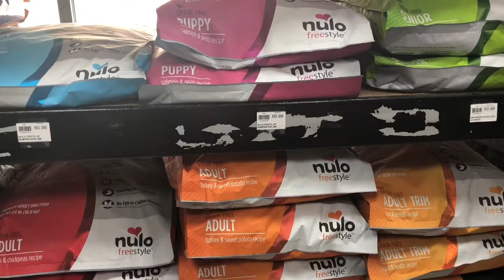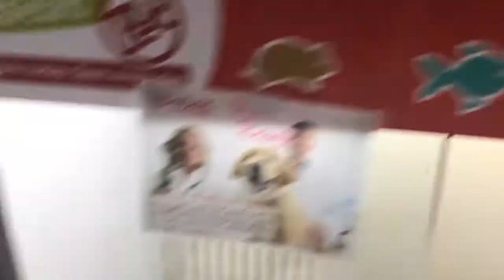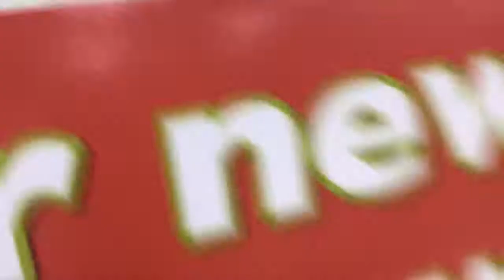My-vember!! Cracker Barrel/ Petland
Hello Positive people!!! My-vember! Scorpio Season!!!Scorpio